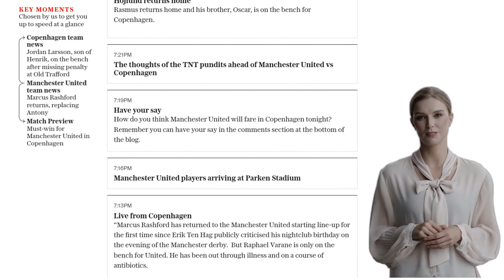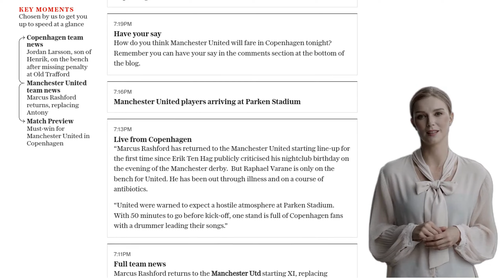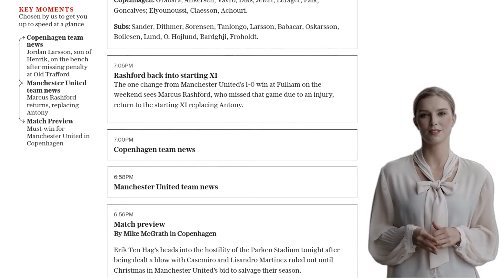Copenhagen vs Manchester United live: score and latest updates from Champions League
Manchester United's Marcus Rashford returns to the starting XI for their Champions League match against Copenhagen. He replaces Antony, making it the only change from their 1-0 win against Fulham. Raphael Varane remains on the bench as Harry Maguire and Jonny Evans start as center-backs. For Copenhagen, they have made three changes from their previous win over Randers. Oscar Hojlund is replaced by Diogo Goncalves, while Viktor Claesson and Mohamed Elyounoussi come in for the attack. The match is expected to be an exciting encounter between the two teams.